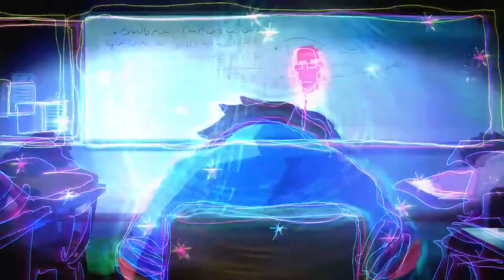New Afternoon Class Animation Short Film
*In this video you can use again for make your video and another things.
*No copyright audio and video include in this video
*You can enjoy and get knowledge with our channel
*All credits are owner of the content
*thank you very much in all you tubers
*Plz follow original contain crater